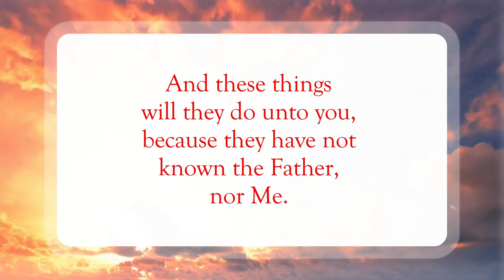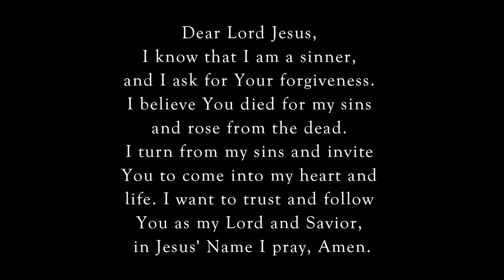Jesus' Warning⚠️WordofGod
Scripture of the Day! Jesus' Warning!